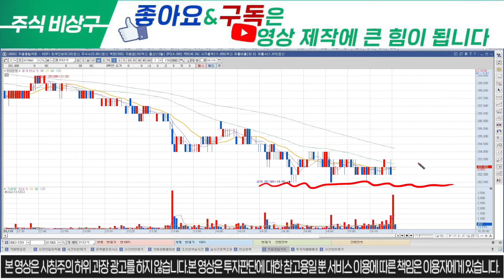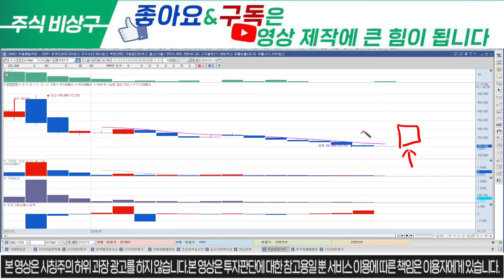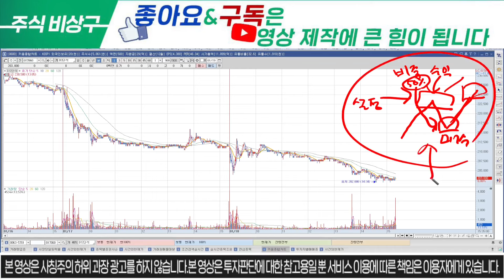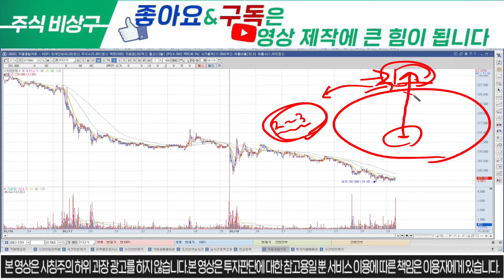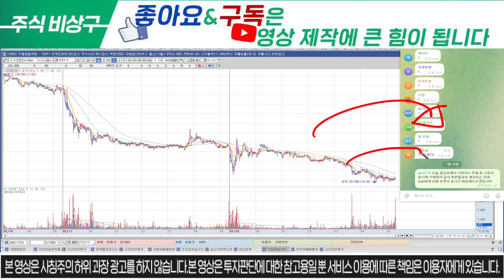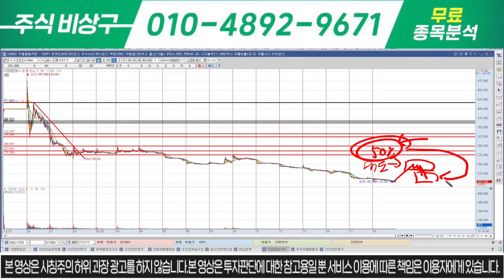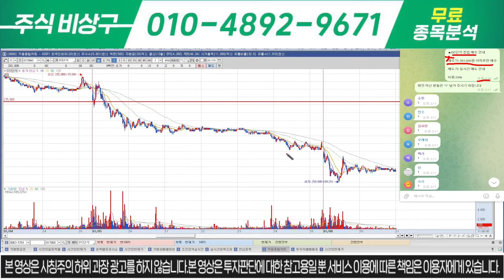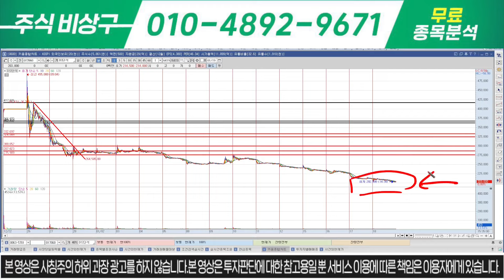[DS단석 신규상장]25만원 꼭 참고 하셔야 됩니다! 챙길수 있을때 챙기자!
안녕하세요, 상구상구 주상구 주식비상구 입니다.

10초만 투자하셔서 문자 보내셔서 관망이라도 해보세요.

응원의 댓글 '화이팅' 한번씩 부탁 드립니다

1) 당일단타(시초가매매)
2) 매집주
3) 종목 실시간 브리핑
4) 종목상담 및 진단